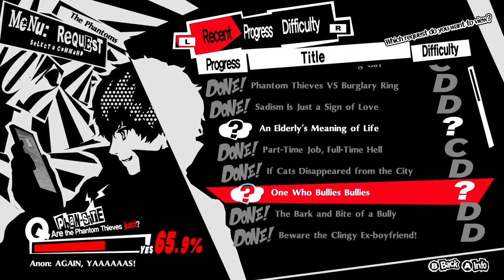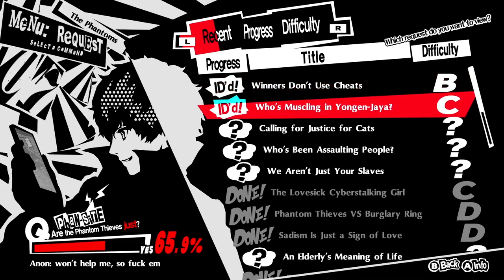Let's Play: Persona 5 Royal - Part 18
I'm currently working my way through "Persona 5 Royal" (on Switch).
I'm just getting started making "Let's Play" videos so I know I still need to improve in a lot of areas such as my nervousness and the clarity of my speech. Hopefully, by the end of the series, I'll be a pro at reading as well!
I stream live on Twitch every Saturday and Sunday morning (EARLY) so if you're a morning person, you can catch me then.
You could have spent your time doing a lot of things but I'm glad you dropped in for however long you could stand my voice. (LOL!)